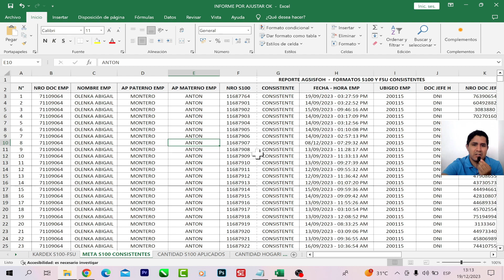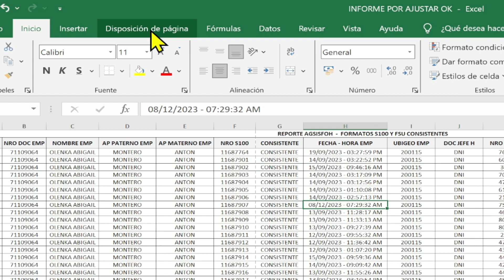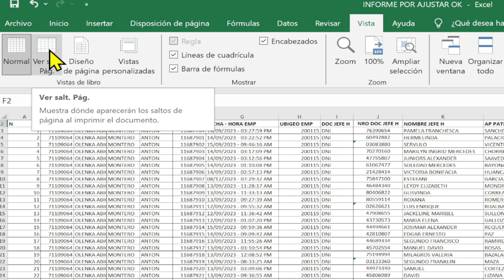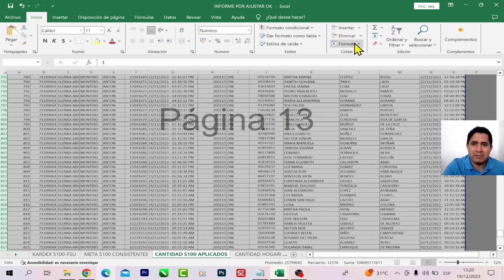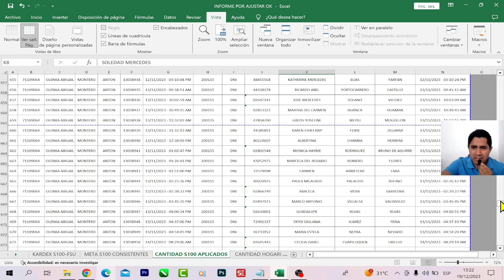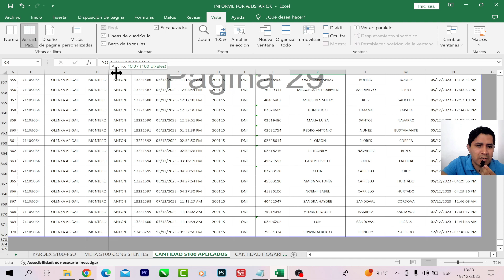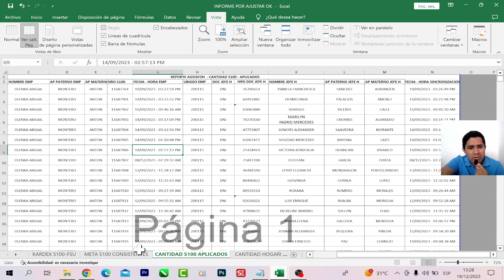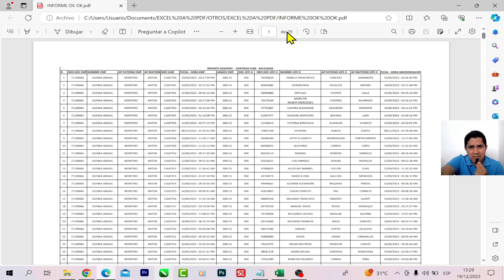Como ajustar una hoja de Excel para imprimir en A4 - Explicado paso a paso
Como ajustar una hoja de Excel para imprimir en A4 sin que se corte, como ajustar una hoja de excel para imprimir horizontal y vertical explicado paso a paso. Como ajustar un documento de Excel sin que se corte y salga ajustado en una sola hoja o varias hojas.

¿Te ha pasado alguna vez que al imprimir una hoja de Excel en formato A4, partes importantes de tus datos se cortan? ¡No te preocupes más! En este tutorial, te enseñaré cómo ajustar tus hojas de cálculo para imprimir en A4 de forma perfecta, sin perder ni una sola cifra.

¿Cómo imprimir un Excel correctamente?
Imprimir en formato A4 es una necesidad común, pero puede resultar complicado cuando tus datos no se ajustan correctamente a la página. Con este video, aprenderás técnicas simples pero poderosas para garantizar que tu información se imprima sin cortes ni pérdida de contenido.

Desde ajustar los márgenes hasta reducir el tamaño de la fuente de manera inteligente, te guiaré paso a paso para que logres resultados impecables en cada impresión. Olvídate de las frustraciones y dedica menos tiempo a ajustar y más tiempo a trabajar con tus datos.

Además, compartiré contigo trucos útiles para optimizar el diseño de tu hoja de Excel, asegurando que cada elemento se coloque perfectamente en la página A4, sin sacrificar la claridad ni la legibilidad.

No permitas que tus documentos importantes se vean recortados o desordenados al imprimir en A4. Con este tutorial, estarás equipado con el conocimiento necesario para garantizar que tus hojas de Excel se impriman con precisión y profesionalismo en cada ocasión.